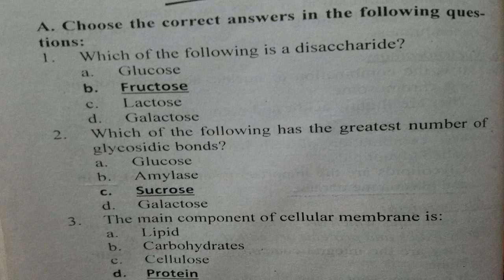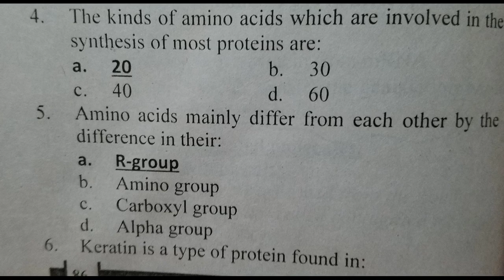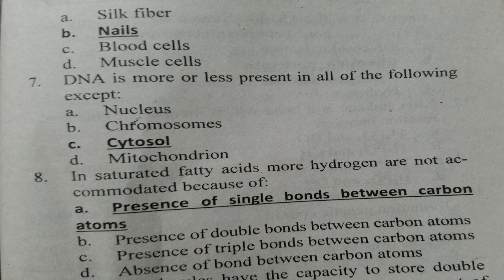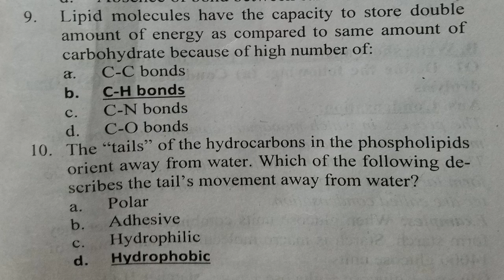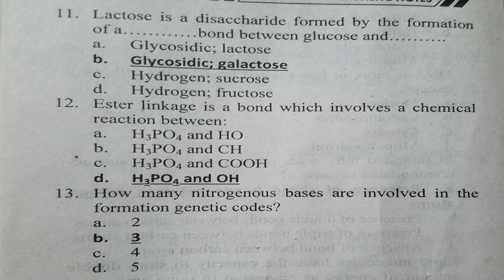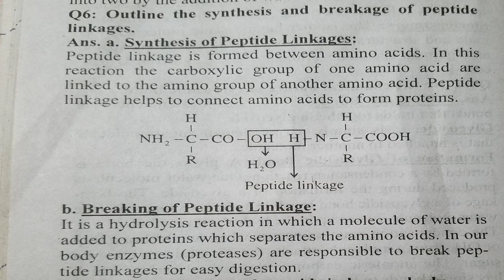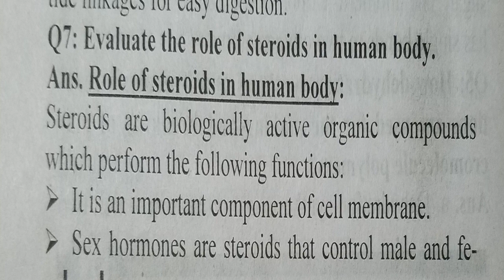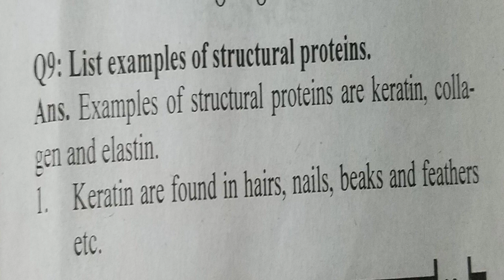Exercise of chapter 2 | Class 11th Biology | Pashto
In this lectures you will learn
. MCQS
. Short Questions of class 11th biology (Chapter 2) in pashto
Here is a full detail